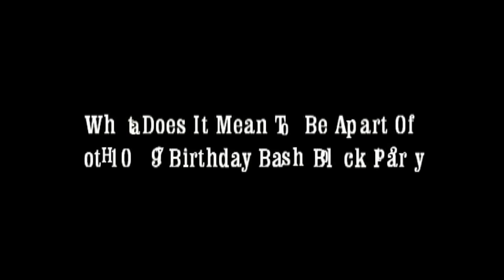Ms Juicy & Monie Cashette Speak On Birthday Bash Block Party And Little Women: Atlanta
Follow Ms. Juicy & Monie On Twitter @MSJUICYJ &YUNGMONIE2013